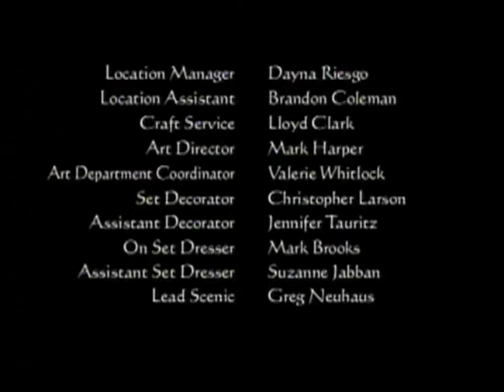Classic TV Theme: Black Scorpion (Full Stereo)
It's stretching the term to consider either the show or the theme 'classic', but leaving that aside, this one-season wonder from Roger Corman divided viewers. Some thought it was a great parody of a stupid superhero show, while others thought it WAS a stupid superhero hero. The theme by David G Russell is nothing to write home about, but I have a soft spot for the 'tell me a story' prologue.